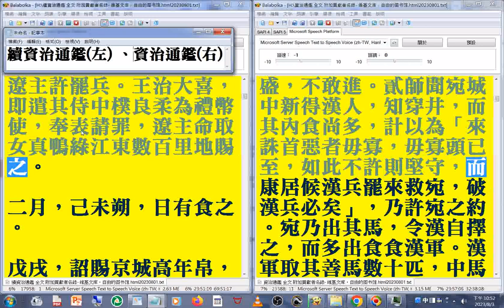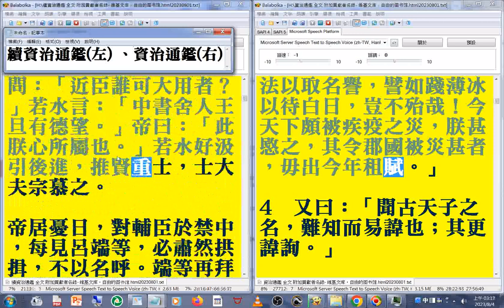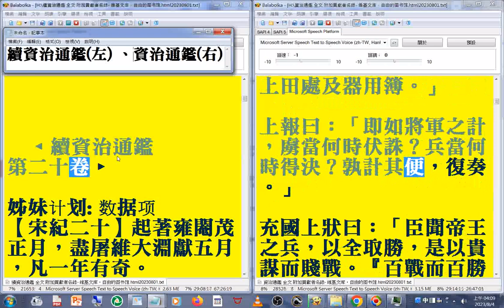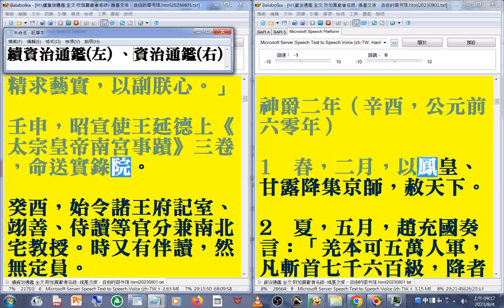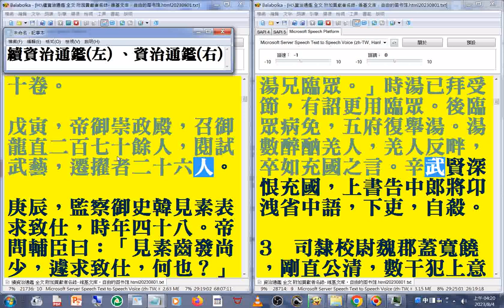有聲書 03(01-04)資治通鑑 續資治通鑑 (左，快速瀏覽01 、右，資治通鑑 有聲書01 使用電腦報讀程式#Balabolka 逐字唸，部份破音字讀音有誤請見諒) part